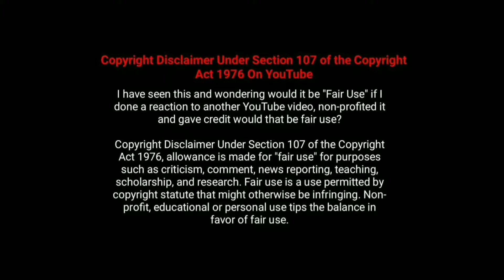দেখুন জাদুকরেরা কিভাবে মানুষকে বোকা বানায় || top 5 greatest magic trick revealed in Bangla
হ্যালো বন্ধুরা,
আমরা একটি নতুন চ্যানেল তৈরি করেছি। যেখানে আপনি অদ্ভুত, অন্যরকম, এবং পৃথিবীর রহস্য সম্পর্কে জানতে পারবেন। আমাদের চ্যানেলটি তৈরি করা হয়েছে শুধু মানুষের জানার জন্য। মানসিক জ্ঞানকে বৃদ্ধি করার জন্য।

Hello friends,
We have created a new channel.  Where you will find out about the strange, the other, and the mysteries of the world.  Our channel was created just for people to know.  To enhance mental knowledge.

Learn more,
top 10 n words,
top 100,
top 10 dinosaurs,
top 10 expensive cars,
top 10 e bikes,
top 10 fastest cars,
top 10 facts,
top 10 fastest rappers,
top 5 scary,
top 50,
top 5 finest,
top 5 fastest cars,
stranger things season 4,
stranger things theme,
stranger things song,
stranger things cast,
stranger things recap,
strange magic,
strange things,
strange love,
strange fruit,
strange brew,
strange arrange,
strange aeons onision,
a stranger,
a strange day,
a stranger in my house,
a strange fate,
strange cats,
strange couples,
strange charm,
strange cypher,
strange coin remnant,
strange clouds bob,
strange clouds remix,
strange clouds clean,
c stranger things,
strange dreams,
strange doors,
facts,
facts verse,
factions,
fact channel,
mysteries at the museum,
mysteries and scandals,
mysteries of love,
mysteries of the kingdom,
mysteries of the unseen world,
ae mysteries paradise,
mysteries bangla,
mysteries british,
mysteries boxes,
mysteries china,
mysteries canada,
mysteries five,
mysterious facts,
mysteries fish,
mysteries film,
mysteries games,
mysterious girl,
mysteries gta,
mysteries guitar,
mysteries gold,
mysteries gibbons,
mysteries and scandals,
mysteries of love,
ae mysteries paradise,
mysteries bangla,
mysteries british,
mysteries boxes,
mysteries china,
mysteries canada,
mysteries five,
mysterious facts,
mysteries fish,
mysteries film,
mysteries games,
mysterious girl,
mysteries gta,
mysteries guitar,
mysteries gold,
mysteries gibbons,

You will find videos like these on our channel.

[About Knowledge Adventure :- [knowledge Adventure is A YouTube Channel.We are provides Mysteries, Amazing, top 10, top 5 Types of Videos regularly New Video Is Posted Everyday]